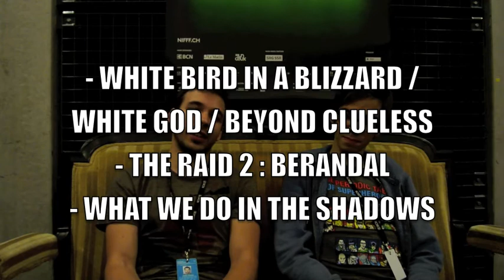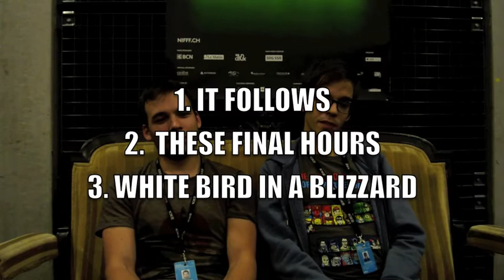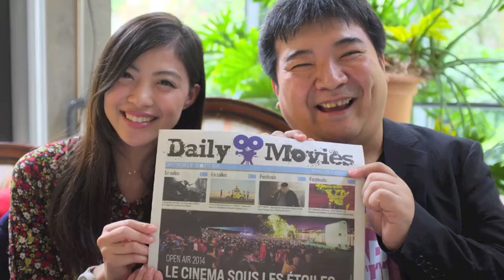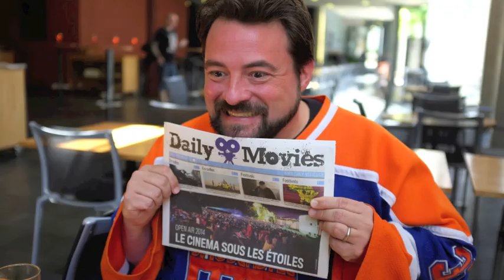Daily Movies Emission J3 - NIFFF 2014 (Luigi Cozzi, Helène Cattet, Gareth Evans...)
En recevant cette année Kevin Smith (« Clerks », « Dogma »...), référence auprès des geeks (ses conférences sur la pop culture font autorité), et George R.R. Martin, auteur du « Trône de Fer », la série la plus vue de l'histoire, le NIFFF attirera autant les cinéphiles que le grand public. Une occasion de s'ouvrir à de nouveaux spectateurs ?

Kevin Smith, John McNaughton, The Raid 2 de Gareth Evans, Blind d'Eskil Vogt, It Follows de David Robert Mitchell... voici le premier épisode de notre émission "Daily Movies au NIFFF 2014"